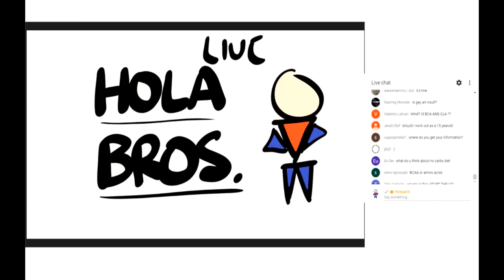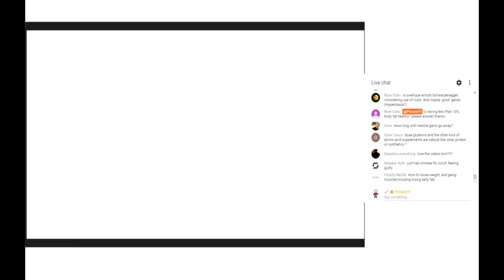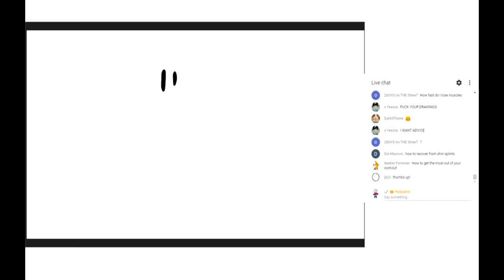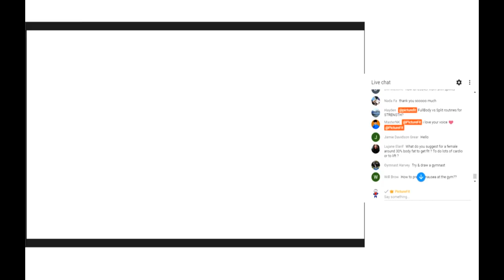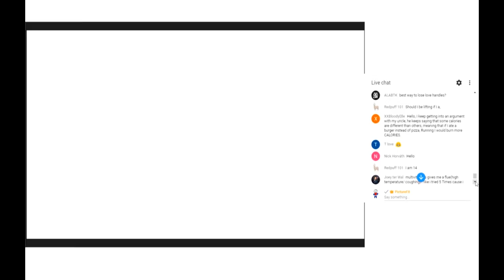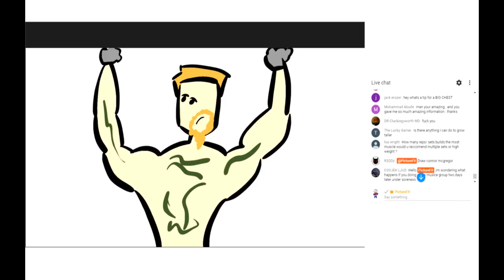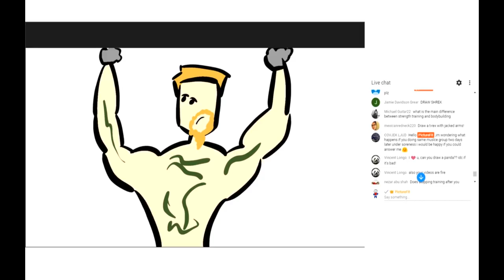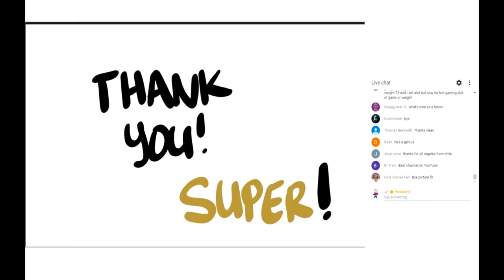YouTube LIVE Q&A Stream: General Questions and Drawing Fun!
*NOW AVAILABLE* - PictureFit Tees, Tanktops, and more!

Here's a condensed version of the Livestream for those that missed it!

OR Support by Shopping on Amazon!